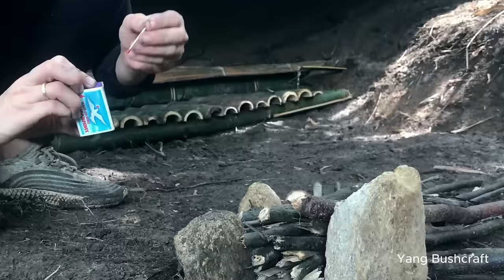Full video: Bushcraft survival girl 60 days, Build camping shelter and wild foods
The girl went alone to the jungle to build a shelter and survive for 60 days, Build shelters with bamboo and wood, spend the night at a shelter, Search for wild foods and cook them.
- Vietcombank : 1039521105 ( VI THI DUONG )

forestry profession
survive
camp
refuge of forestry
shelter
camp
jungle skills
survive in the jungle
aboriginal camp
Survival skills
camping alone
out side
survival shelter
winter camping
Long walk
cooking
rain
life off the grid
bush camping
asmr
off grid
forest cooking
fishing
cabin
build
survive alone
underground house
living off the grid
forest
heater
survival videos
wood
Free Bushcraft
Snakes Camping
7 days of solo survival camping
heavy rain
3 days of surviving alone
wild
farm life
fishing primitive
Survival Skills
Free Footsteps
Vadim in the WILD
Wild Beauty
Off Grid
Primitive Technology
amazon
Cyprien Outdoor Adventures

wild
knife
Build a warm bushcraft survival shelter
build life
warm
bushwalking alone
out side
farm construction
short
catch and cook
build wooden houses
build wooden huts
nature
wild camping
do myself
cabin construction
we are outside
camping tips
natural shelter
jungle equipment
survival building
tunneling life
Canadian
Bush
the profession of going to the rocky mountains and forests
off-grid cabin
Build shelter
Greg bushcraft stone mountain kiln
overnight
Build farm life
camp-fire
funny
primitive technology
cooking in the forest
video survival
bushcraft video
camping rain
Greg's oven
shelter
Start the kitchen clean
build
fish
probe
tents
tree house
hiking camping
monster
hiking equipment
build a house in the forest
rehabilitation
cooking videos
Build a wooden cabin
Survive in the wild
camping in the snow
Construction using hand tools
snow storm
forest house
primitive
Best jungle tool
Forestry tools
forestry utilities
fire striker
Bushcraft at its best, amazing
jungle equipment
рыбная ловля
salesman
выживание
кемпинг
Necessary items when camping
asmr bushcraft
winter survival
Bushcraft Asmr
winter bushcraft
wild camping
tree house
bushcraft tree house
build bushcraft shelters
Carpenter
handmade
ly thi ca
camping tips
cooking fire
outdoor skills
relaxing rain
camping alone in the rain
primitive skills
Survival tips and tricks
primitive technique
primitive survival
survival food
How to catch food
primitive trap
trap trap
survival kit
solo camp
cabin life
self-reliance
catch crab
OFF GRID LIVING
outdoor safety
safe camp
jungle tool set
food source for survival
camping gear
laavu shelter